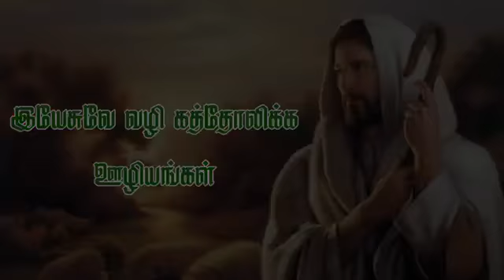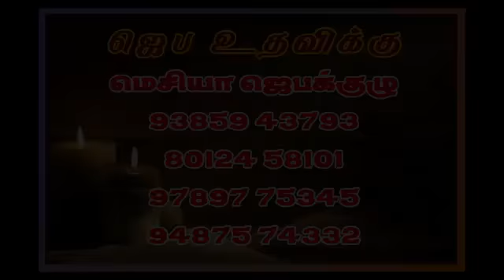ஆண்டவரே பேசும் அடியேன் கேட்கிறேன்/Nov 27